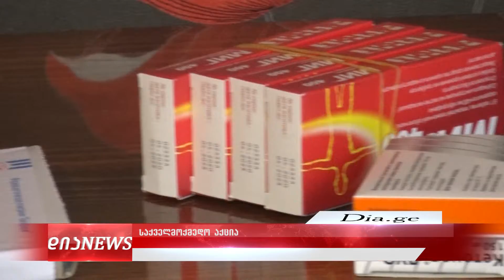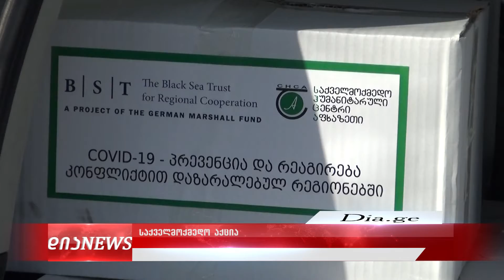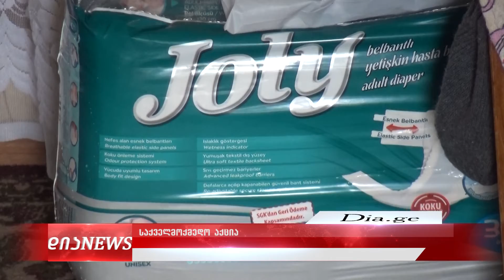ჰუმანიტარული ცენტრი ,,აფხაზეთის“ ქველმოქმედება საოკუპაციო ხაზთან 29.12.2020